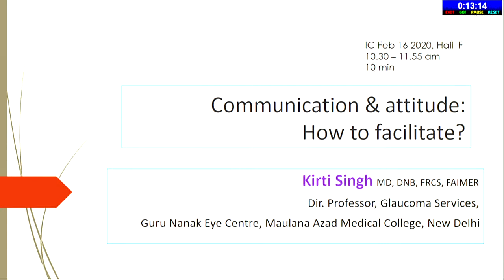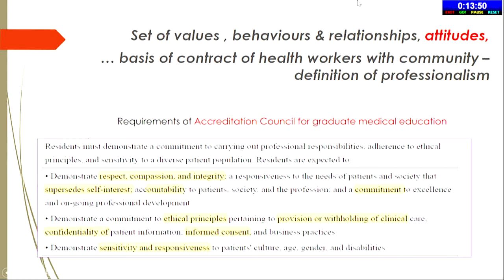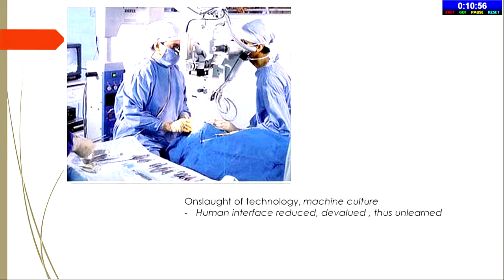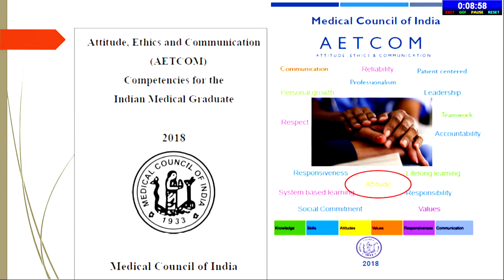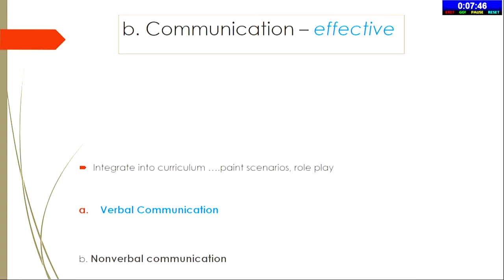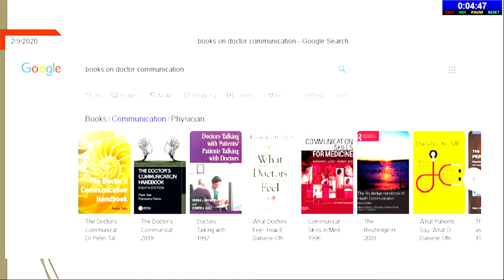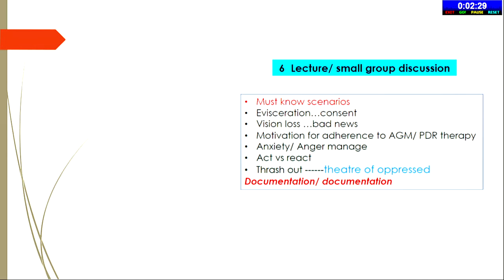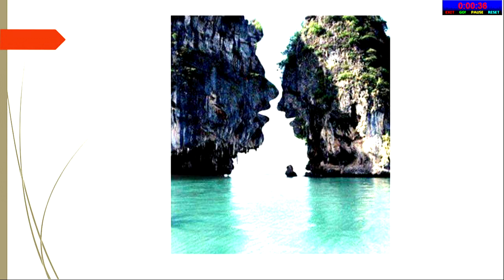AIOC2020 GP042 T4 Dr Kirti Singh Communication & attitude How to facilitate?